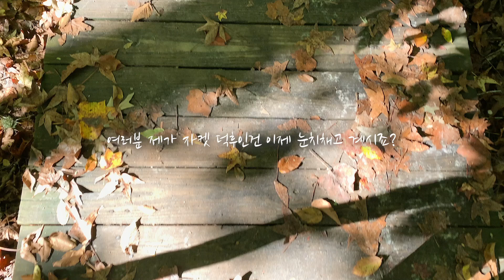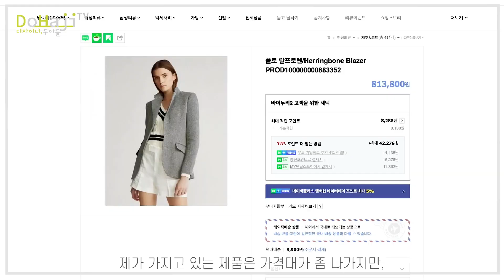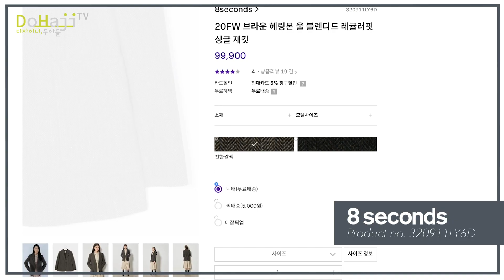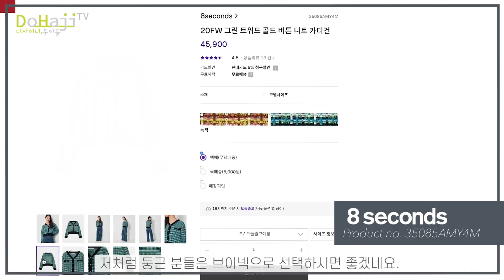자켓덕후의 자켓 스타일별 추천ㅣSPA브랜드 자켓추천ㅣ자켓스타일링 31가지 (feat. 자켓 고르는팁!)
오늘은 제가 개인 소장하고 있는 자켓들 안에서,
5가지 자켓 스타일별로 나누어 소개해 드리려고 해요.

그.리.고!

현재 구매하기 어려운 제품들은,
SPA브랜드에서  최대한 유사한 제품을 찾아서 소개해드렸어요: )

•Item Details•
⌲ Necklace: Alighieri 알리기에리 / Virgo 처녀자리 팬던트
                    : Tiffany&Co 티파니 / Smile Pendant 스마일펜던트 / Gold / Size L
⌲ Earrings: White turtle dove  화이트 터틀 도브

••• 첫번째, 솔리드자켓 •••
1. ⌜ 오버사이즈 울 블레이저 ⌟ (4:23)
앤아더스토리즈 &Other Stories

2. ⌜ 오버사이즈 블레이저 ⌟ (4:29)
자라 Zara

3. ⌜ 골드 버튼 디테일 블루 블레이저 ⌟ (4:37)
마시모두띠 Massimo Duetti

••• 두번째, 체크 자켓 •••
4. ⌜ 체크 수트 블레이저 ⌟ (6:04)
망고 MANGO

5. ⌜ 하운드 투스 블레이저 ⌟ (6:12)

••• 세번째, 헤링본 자켓 •••
6. ⌜ 헤링본 자켓 ⌟ (6:29)
폴로 랄프로렌 PALPH LAUREN

7. ⌜ 하운드 투스 블레이저 ⌟ (7:46)
8세컨즈 8seconds

••• 네번째, 코듀로이 자켓 •••
8. ⌜ 헤링본 자켓 ⌟ (8:13)
마쥬 maje

••• 다섯번째, 트위드 자켓 •••
9. ⌜ 그린 트위드 골드 버튼 니트 가디건⌟ (9:57)
8세컨즈 8seconds

10. ⌜ 그레이 울 블렌디드 트위드 노 칼라 재킷 ⌟ (10:02)
8세컨즈 8seconds

11. ⌜ 그레이 울 블렌디드 트위드 노 칼라 재킷⌟ (10:05)
8세컨즈 8seconds

영상이 도움이 되셨다면, ⌜구독⌟ ⌜좋아요⌟ 그리고 ⌜소중한 댓글⌟ 부탁드립니다.

•MUSIC INFO•
Uomii - Empty